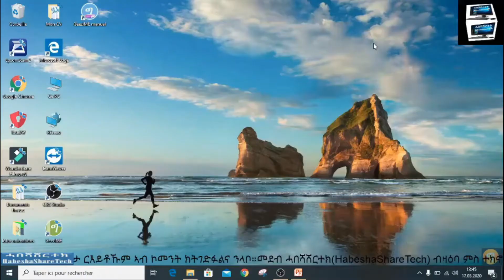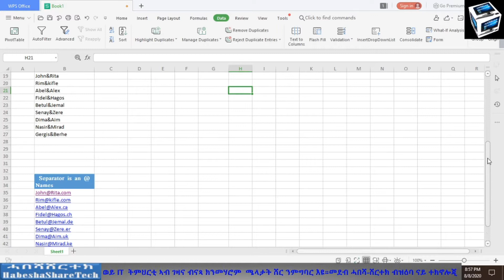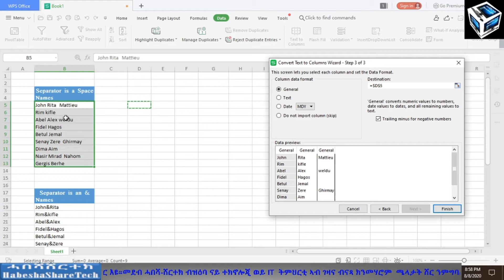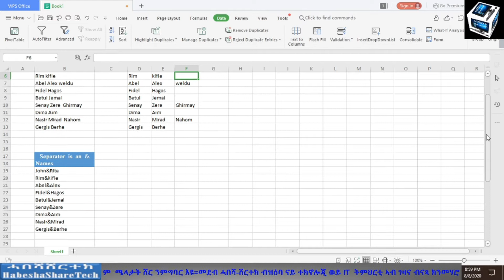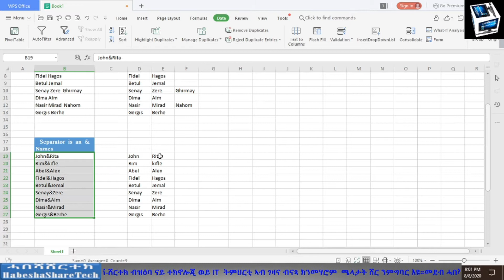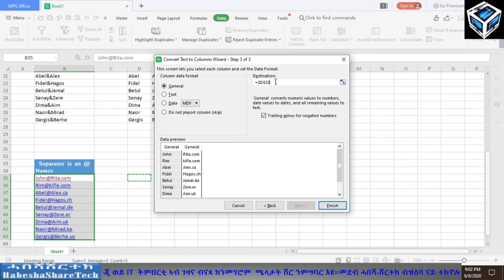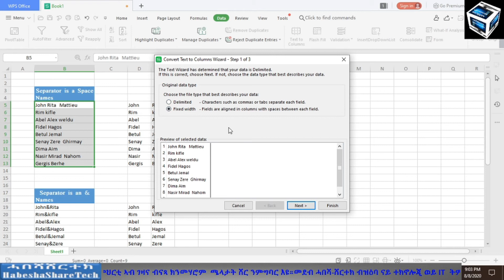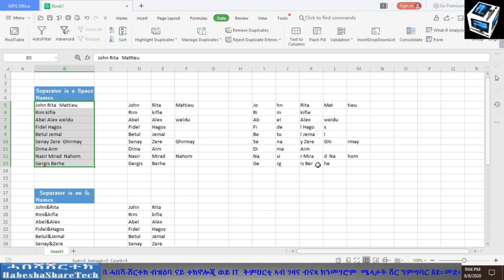How to convert Text 2 Columns in Excel ** ከመይ ገርና ኣብ Excel ጽሑፍ ኣብ ዓምዲ ንቅይር።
Technology  Videos No.20